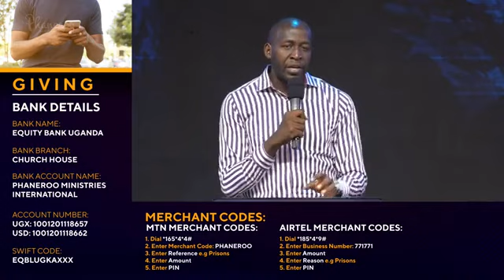Living Above The god Of This World — True Spiritual Warfare I Phaneroo Service Ap Grace Lubega